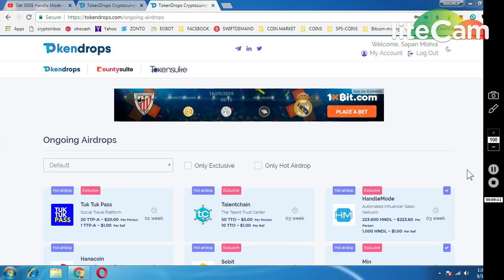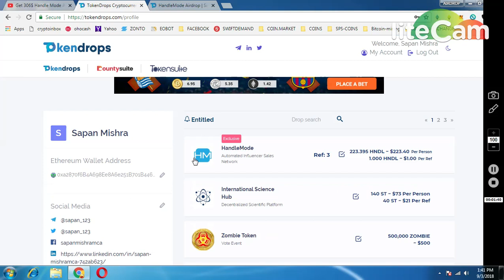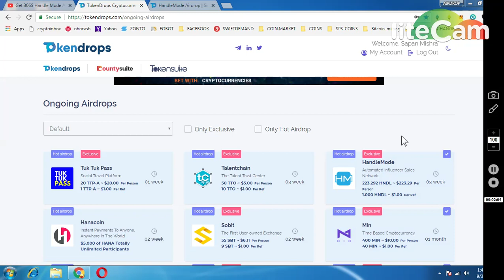HANDLE MODE AIRDROP (WORTH OVER 200$) || AVAILABLE IN TOKEN DROPS PLATEFORM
HANDLE MODE AIRDROP : (LOGIN TOKENDROP $$ GO ONGOING AIRDROPS)
PAST AIRDROP :
1) JOIN MY FACEBOOK GROUP(CRYPTOHUB) FORTOKEN EXCHNG